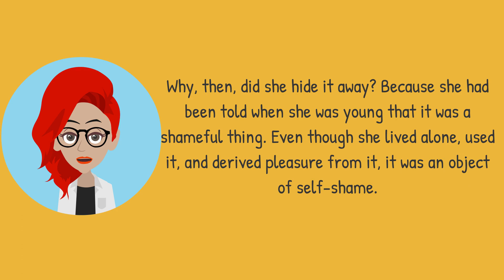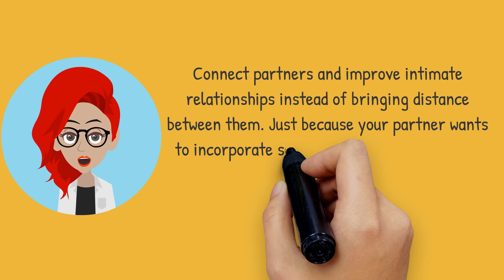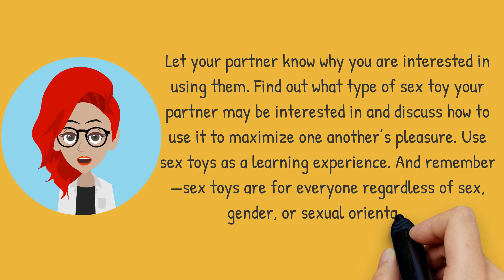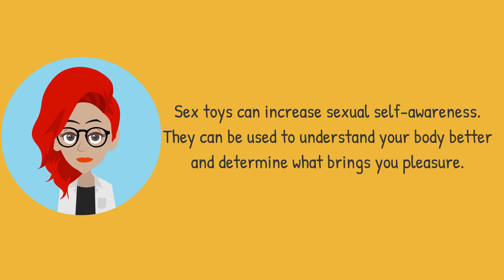The Psychology of Sex Toys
I once interviewed a research participant who said she kept her vibrator hidden in a shoe box, placed on the highest shelf of her closet, underneath a pile of sweaters. One may think she was keeping it tucked away so intimate partners may not see it or for fear of it being discovered by children. But she did not have children and did not foresee a time when anyone would be going into her bedroom. Why, then, did she hide it away? Because she had been told when she was young that it was a shameful thing. Even though she lived alone, used it, and derived pleasure from it, it was an object of self-shame.